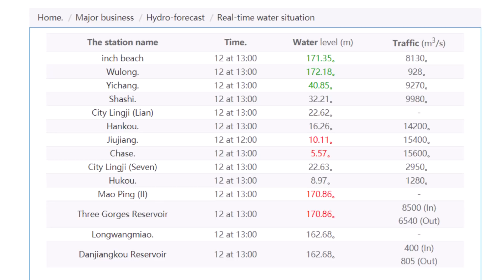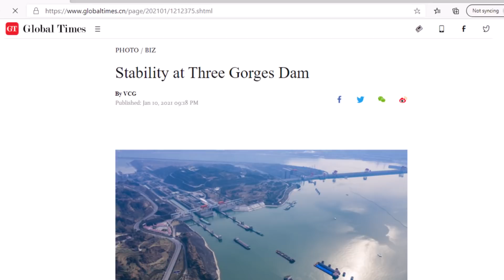Three Gorges Dam Update January 12, 2021